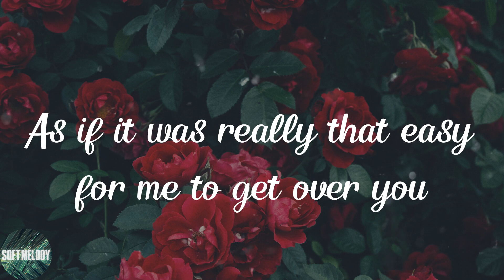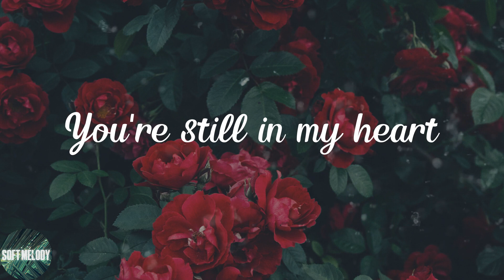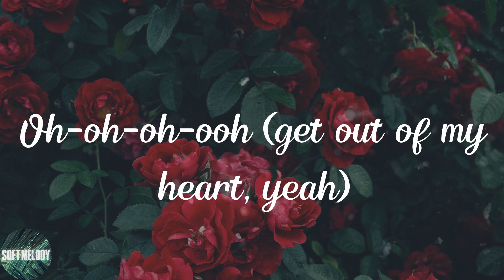Rosa Linn - SNAP (Lyrics)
💘Lyrics:
Oh-oh-oh-oh
'Cause I might snap
Oh-oh-oh-oh
Oh-oh-oh-oh (snap)
Oh-oh-oh-oh (snap)
Get out of my heart
Oh-oh-oh-oh